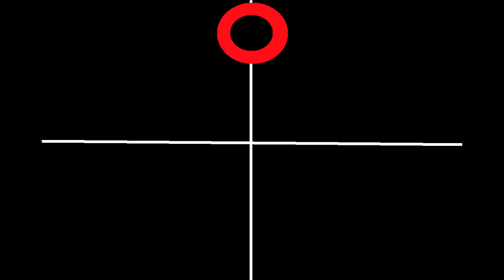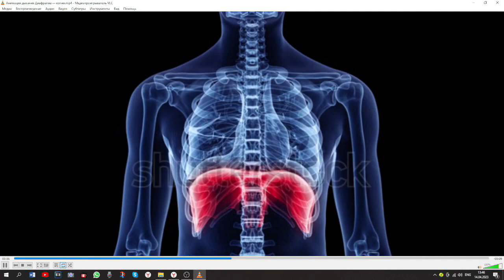Крещение ГЛАЗАМИ, ПОЛНОЕ дыхание. Прозрение. Господи помилуй!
Продолжительность молитвы 90 минут в СУТКИ. Я пою сразу  2 часа утром в постели, лёжа ГОРИЗОНТАЛЬНО, чтобы кровь лучше текла к ГОЛОВЕ!
У вас будет и ЗДОРОВЬЕ и прозрение!